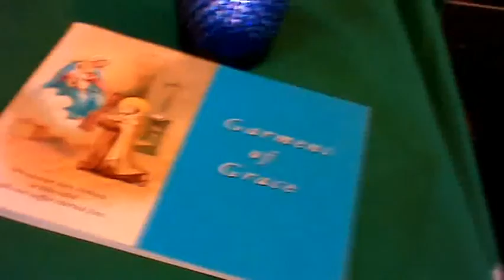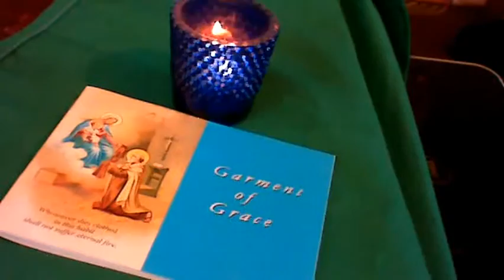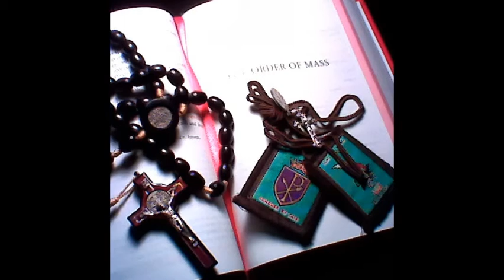The Garment of Grace